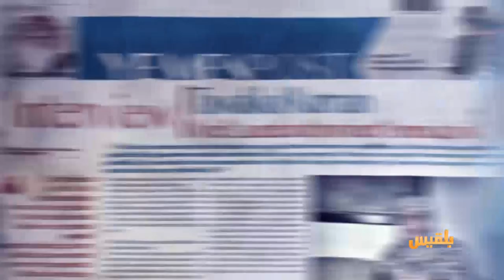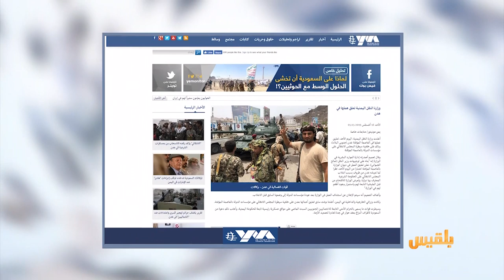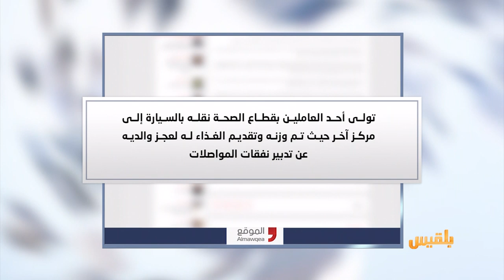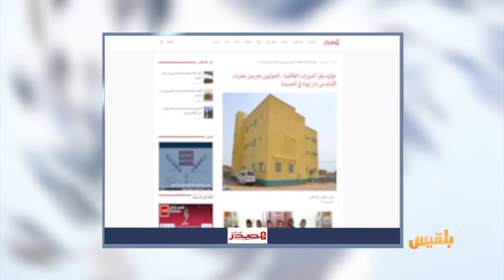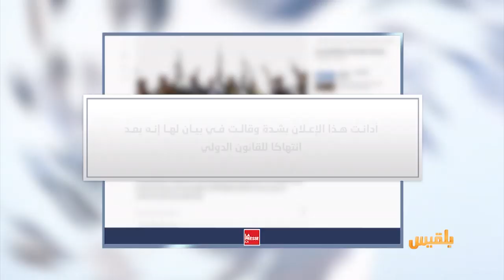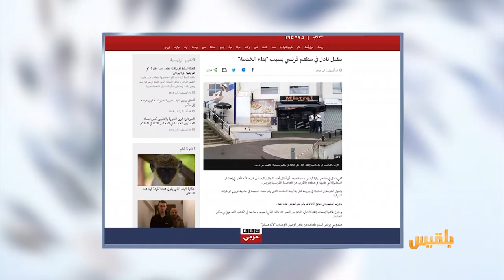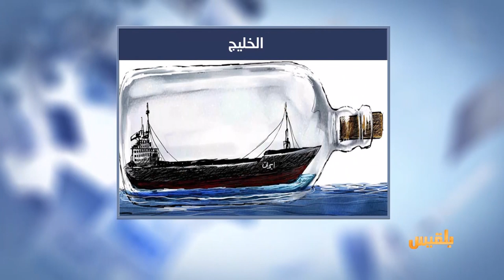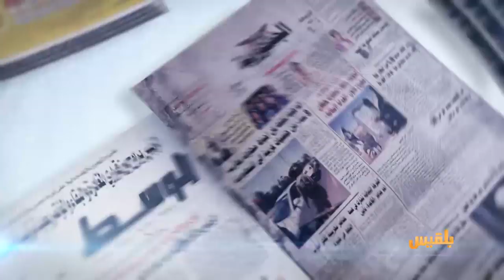كشك الصحافة | 19 - 8 - 2019 | تقديم: أسامة الإرياني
قيادي حوثي يشيد بخطوات الانتقالي في عدن

الحوثيون يخرجون الأيتام من دارهم الوحيد في مديرية المراوعة
مقتل نادل في مطعم فرنسي بسبب بطء الخدمة..